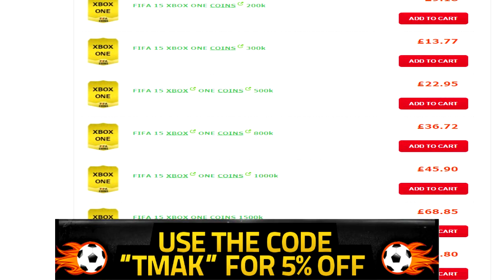FIFA 15 ULTIMATE TEAM - INSANE TOTY THIAGO SILVA PINKSLIPS OMG!!!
OMG TOTY THIAGO SILVA PINKSLIPS! Cheap coins (use "TMAK" for %5 Discount) FIFA 15 TOTY DEFENDERS.

TOTY THIAGO SILVA 1 MILLION COIN PINKSLIPS FIFA 15